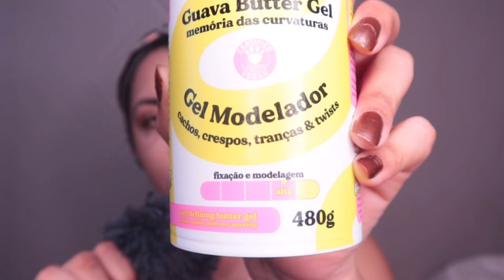GEL MODELADOR Lola Cosmetics | LANÇAMENTO linha PLOT TWIST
Alô, alô queridoooos! Um grande momento, hein?
LolaCosmetics lançou produtos pros crespos, cachos, tranças e afins! Ameeeei, espero que gostem!